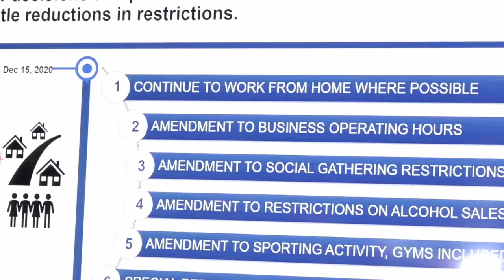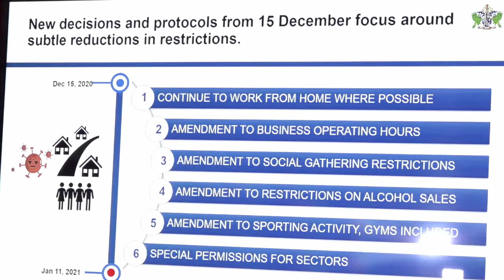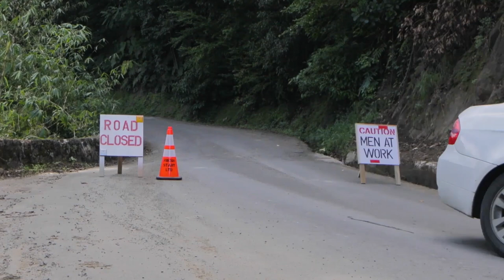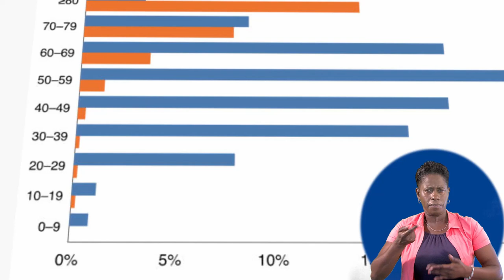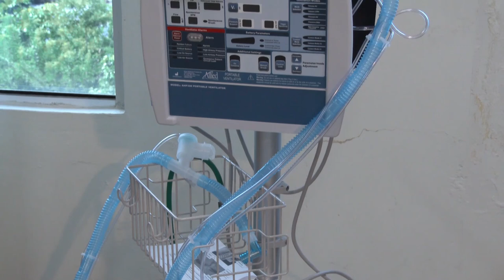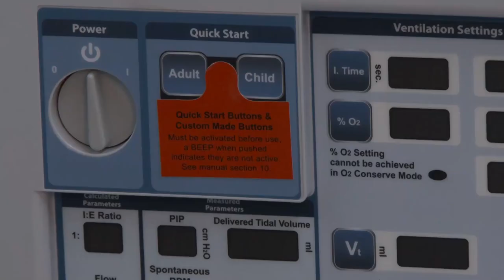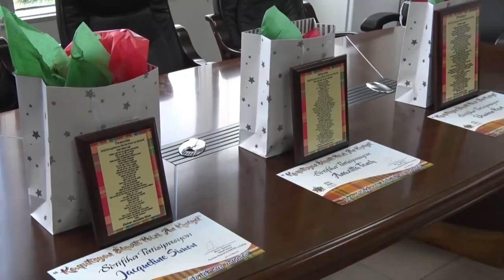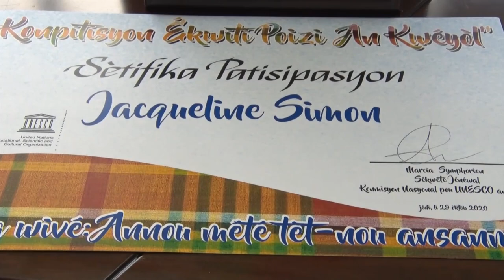NTN Nightly News (Dec. 9, 2020)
In the evening news package:
The National Emergency Management Advisory Committee (NEMAC), announces amendments to COVID-19 measures; the Forestierre and Bagatelle Land Stabilization Project soon to be completed; and the Kweyol language takes center stage in the annual UNESCO competition.